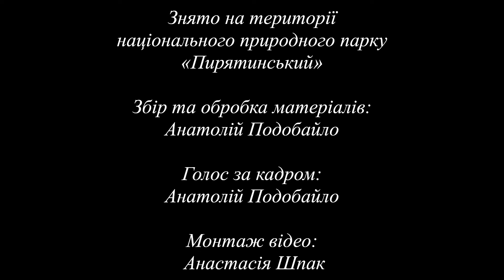У бобра під бузиною 2.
На нашому каналі про дику природу продовження історії бобрів, які побудували свою хатку на березі під кущем бузини та їхніх сусідів.
Маленький дворик перед помешканням бобрів відвідують різні тварини: пацюк, миша, їжак, синьошийка, дрозди, горобці.